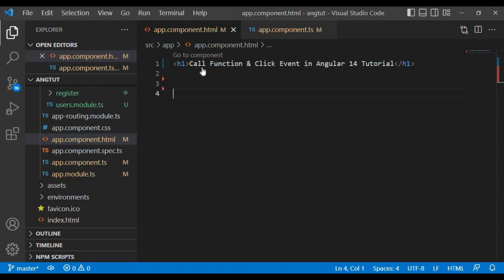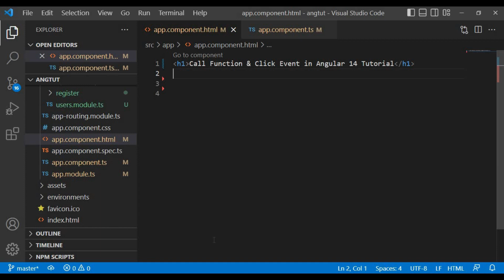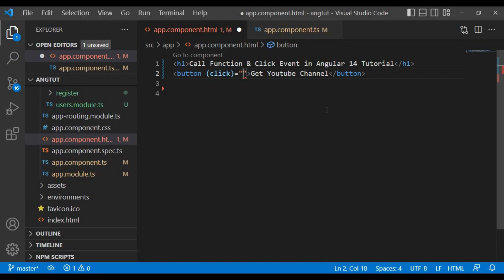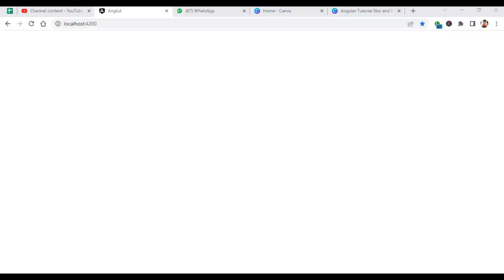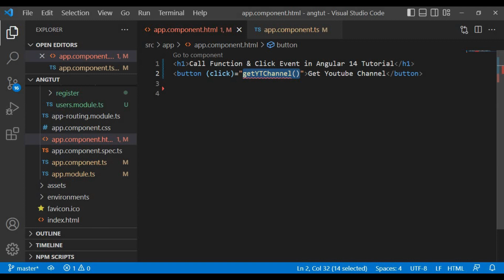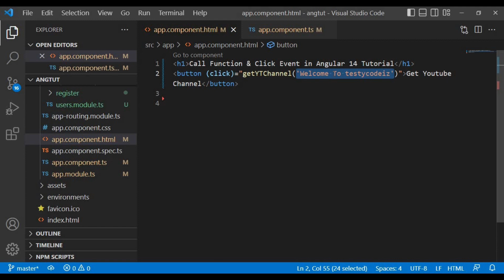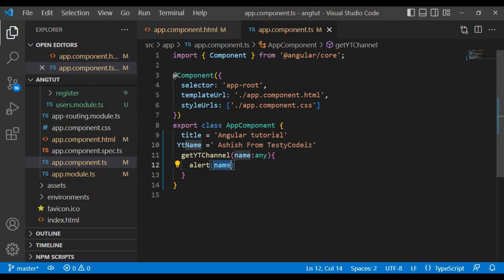Angular 14 Tutorial For Beginners, Click function in Angular,Click Event in Angular with Testycodeiz